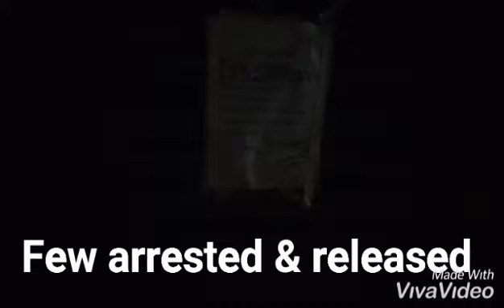Marriage Halls & Shop Seald